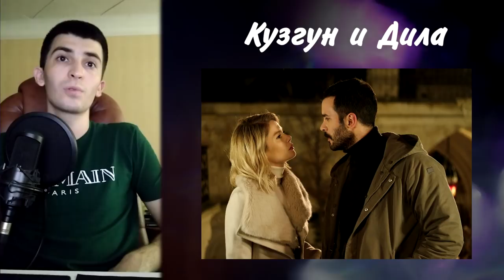Любимые турецкие ТВ-пары 2019 года: Миран и Рейян, Кузгун и Дила и другие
Любимые турецкие ТВ-пары 2019 года. Турецкие сериалы всегда выделяются любовной линией. Химия многих пар очень понравилась зрителям. В этом выпуске обсудим любимые пары этого года.